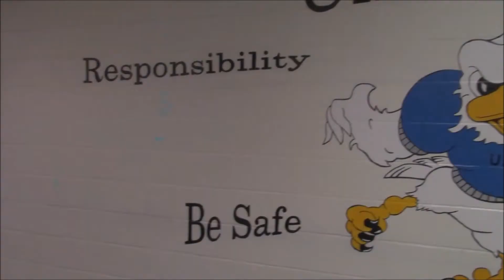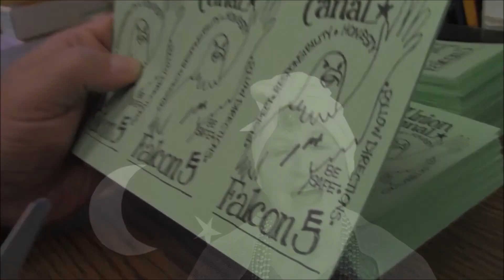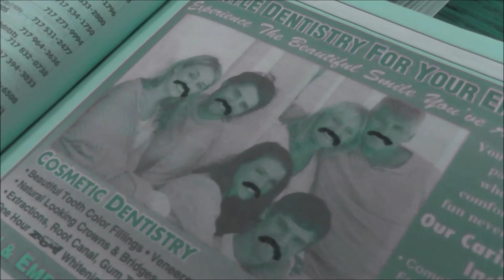March 30th, 2017